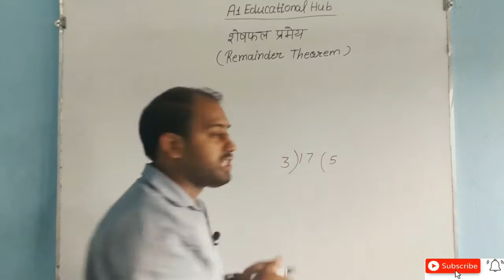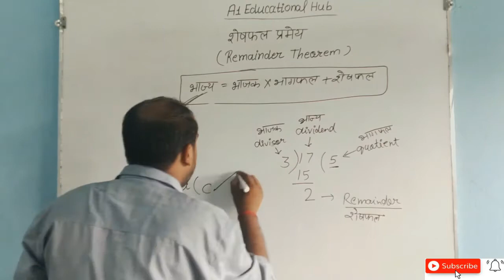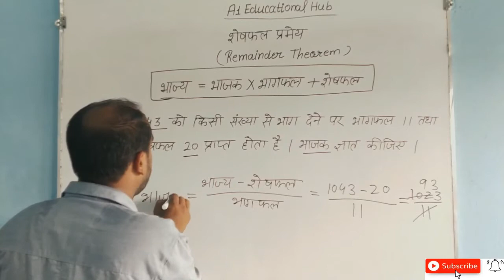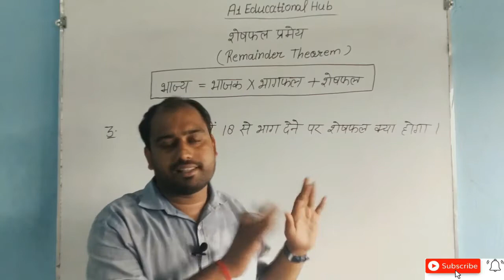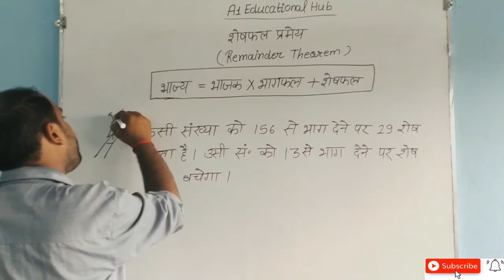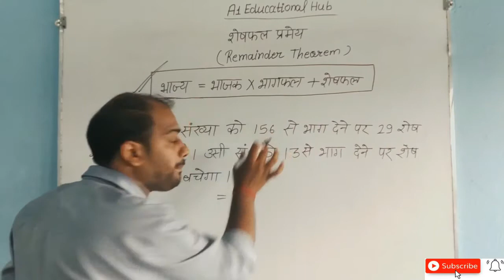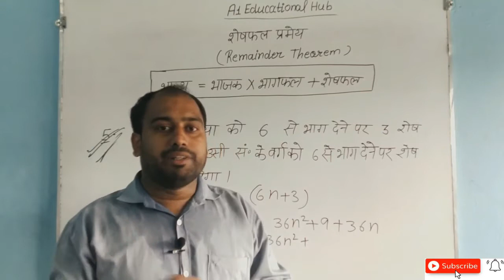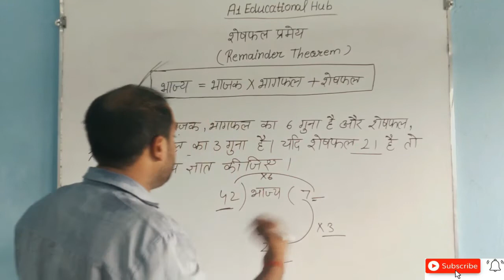Number System || शेषफल प्रमेय || Remainder Theorem || for TET, STET, REET, SSC etc.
एकदम शून्य से शुरू.
शेषफल प्रमेय
शेषफल पर आधारित प्रश्न
शेषफल प्रमेय पर आधारित प्रश्न
शेषफल ज्ञात करना
शेषफल कैसे निकालते हैं
शेषफल कैसे ज्ञात करें
Remainder Theorem
remainder theorem

For TET , STET , REET , CTET , RRB NTPC